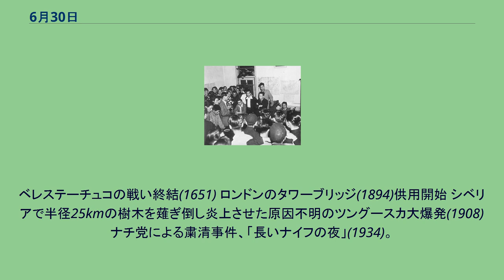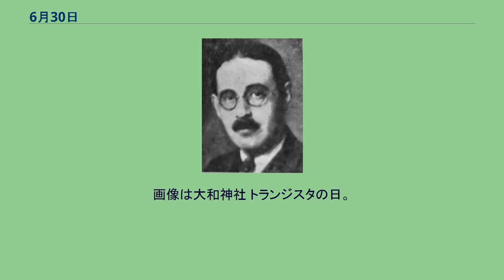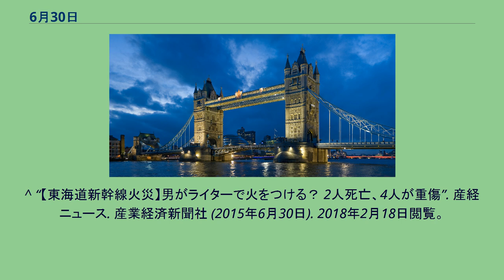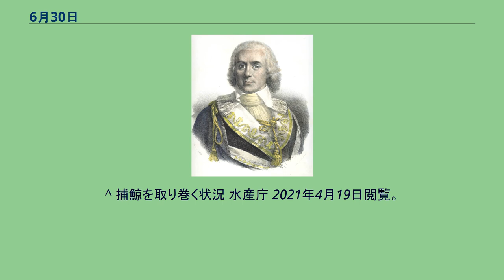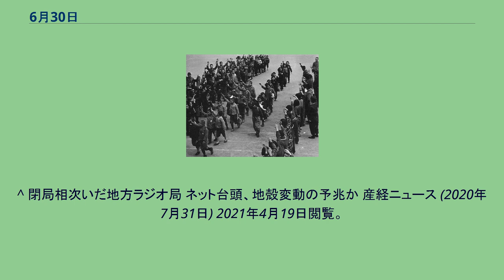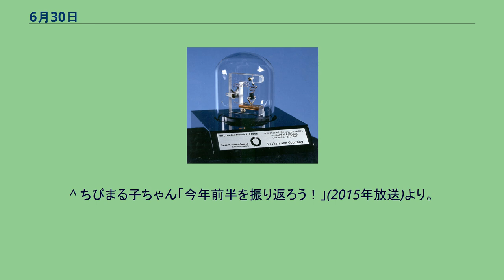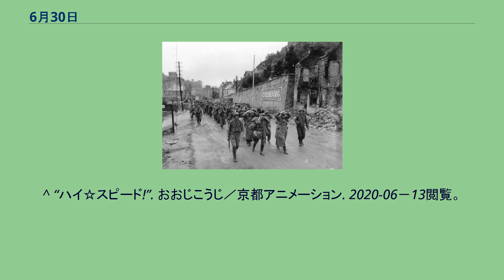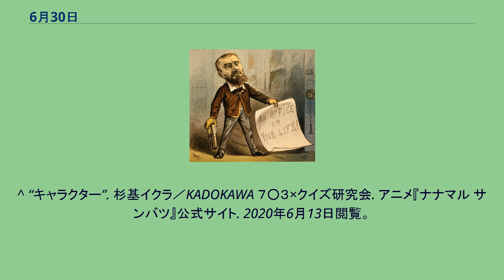6月30日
6月30日（ろくがつさんじゅうにち）はグレゴリオ暦で年始から181日目（閏年では182日目）にあたり、年末まであと184日ある。
6月の最終日である。
ベレステーチュコの戦い終結(1651) ロンドンのタワーブリッジ(1894)供用開始 シベリアで半径25kmの樹木を薙ぎ倒し炎上させた原因不明のツングースカ大爆発(1908) ナチ党による粛清事件、「長いナイフの夜」(1934)。
画像は1933年、ヒトラーと、粛清された突撃隊幹部エルンスト・レーム（右） 長いナイフの夜はじまる(1934)。
クルト・フォン・シュライヒャー(左; 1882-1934)とグレゴール・シュトラッサー(右; 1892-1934)らが30日のうちに殺害された シェルブールの戦い終結(1944)。
画像は捕虜となったドイツ兵 231人が検挙された公安事件、平事件(1949) 宮森小学校米軍機墜落事故(1959)。
画像は慰霊碑「仲良し地蔵」 ソユーズ11号帰還時の事故で宇宙飛行士3名死亡(1971) 板門店での米朝首脳会談におけるアメリカのドナルド・トランプ大統領と北朝鮮の金正恩朝鮮労働党委員長(2019) フランス王「温情王」シャルル8世(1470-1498)誕生 テルミドールのクーデターの首謀者の1人、政治家ポール・バラス(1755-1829) イギリスの外交官・日本学者、アーネスト・サトウ(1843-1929)
作家ジョルジュ・デュアメル(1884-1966) 政治学者ハロルド・ラスキ(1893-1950) プロボクサー、マイク・タイソン(1966-) 鎌倉幕府最後の執権、北条守時(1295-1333)自刃 物理学者、「レイリー卿」ジョン・ウィリアム・ストラット(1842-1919)没。
レイリー散乱、レイリー波、レイリー数などに名を残す 大祓。
画像は大和神社 トランジスタの日。
画像は1947年の世界初のトランジスタのレプリカ ^ “Marred” (英語). London: Guardian Unlimited. 2014年9月18日閲覧。
^ 東大事件 十年裁判にケリ 最高裁十一被告の上告棄却『朝日新聞』1978年(昭和53年)7月1日朝刊、13版、23面 ^ “松坂屋銀座店、88年の歴史にひとまず幕 最終日7万人が来店”. 日本経済新聞社 (2013年6月30日). 2018年2月18日閲覧。
^ “【東海道新幹線火災】男がライターで火をつける？ 2人死亡、4人が重傷”. 産経ニュース. 産業経済新聞社 (2015年6月30日). 2018年2月18日閲覧。
^ “「潜伏キリシタン」世界遺産に登録決定 国内22件目”. 朝日新聞社. (2018年6月30日). 2018年7月8日閲覧。
^ 名古屋の百貨店・丸栄が閉店 403年の歴史に幕下ろす 朝日新聞 2018年6月30日 ^ 国際捕鯨委員会（International Whaling Commission ： IWC） 外務省 (2019年9月27日) 2021年4月19日閲覧。
^ 捕鯨を取り巻く状況 水産庁 2021年4月19日閲覧。
^ 米朝首脳、非核化交渉再開へ 板門店で3回目会談 日本経済新聞 (2019年6月30日) 2021年4月19日閲覧。
^ 香港で言論の自由が死んだ2020年、国安法施行から半年 AFPBB News (2020年12月31日) 2021年4月19日閲覧。
^ 閉局相次いだ地方ラジオ局 ネット台頭、地殻変動の予兆か 産経ニュース (2020年7月31日) 2021年4月19日閲覧。
^ 元小結羽黒岩さん死去　大相撲中継は欠かさず観戦 日刊スポーツ 2016年10月24日14時40分 ^ 元小結羽黒岩さん死去　「世紀の大誤審」で有名に 日刊スポーツ 2016年10月24日11時57分 ^ “【大相撲】元小結羽黒岩が死去　大鵬の連勝を４５で止める”. 産経ニュース (2016年10月24日). 2020年12月24日閲覧。
^ "Tony Fernandez has died at 57". SBNATION. VOXMEDIA. 15 February 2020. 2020年10月27日閲覧。
^ “シモーヌ・ベイユさんが死去 アウシュビッツの生存者”. 朝日新聞社. (2017年6月30日).